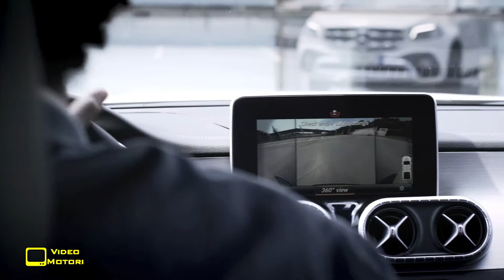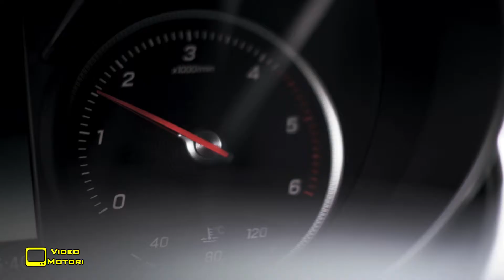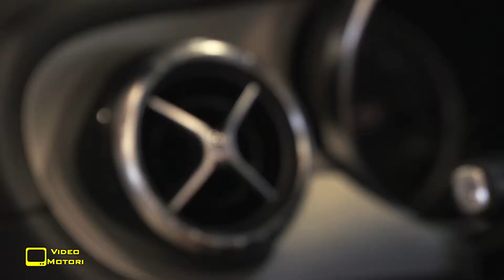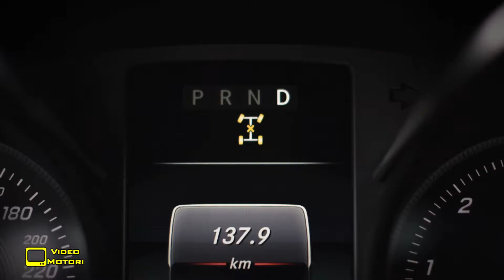Mercedes-Benz Classe X